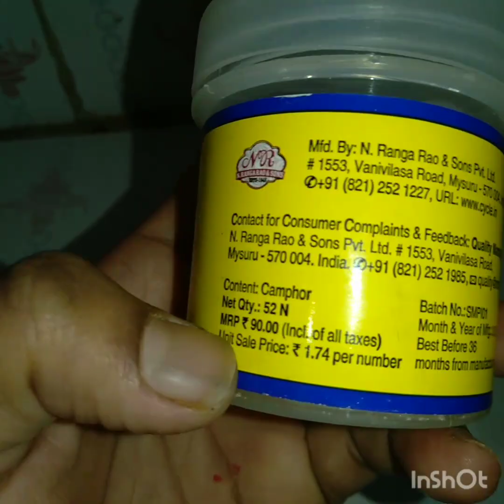ಪಂಚಾಮೃತ ಮಾಡುವ ವಿಧಾನ ಪೂಜಾ ಸಾಮಾನು tip beauty tip ಮಾಡುವ tip ಆಲೂ ಸಾಗು ಪಟಾಕಿ view